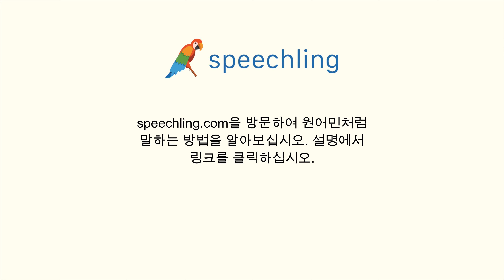중국어(전통)로 "스타트" 말하는 법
남자 목소리 :
開始

여성 목소리 :
開始

남성 음성 번역 :
스타트

여성 음성 번역 :
스타트